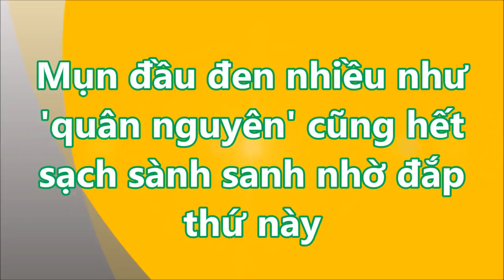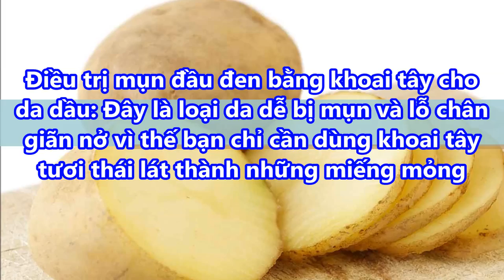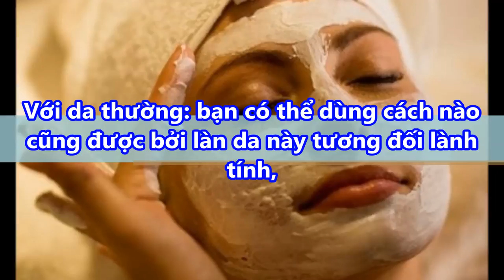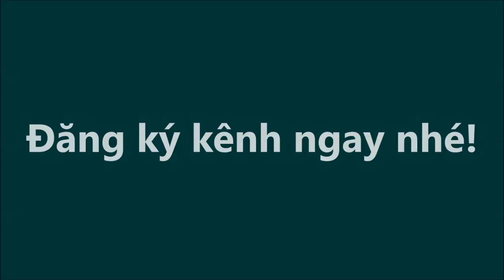Chẳng phải lo lắng về MỤN ĐẦU ĐEN nếu sử dụng thứ duy nhất này trong 1 tuần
Chẳng phải lo lắng về mụn đầu đen nếu sử dụng thứ duy nhất này trong 1 tuần#suckhoevalamdep,
Khoai tây chứa enzyme và các protein giúp da phát triển khỏe mạnh hơn. Ngoài ra, khoai tây còn chứa một số lượng lớn các vitamin B, hàm lượng vitamin C và cellulose giúp bảo vệ da khỏi những tác nhân gây hại từ môi trường, hạn chế sự xâm nhập của vi khuẩn gây bít lỗ chân lông, một trong những nguyên nhân gây mụn đầu đen. Vì vậy dùng khoai tây để chữa trị mụn đầu đen được cho là cách trị mụn hiệu quả và an toàn.

-  99% phụ nữ “điên cuồng” đi mua oxy già về trị mụn, dưỡng da, làm trắng răng sau khi phát hiện công dụng: